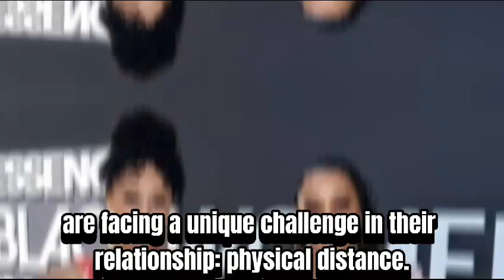Tia Mowry snubs Twin sister Tamera from her new show amid alleged Estrangement.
The Truth About Tia and Tamera Mowry's Current Relationship Status
Tia and Tamera Mowry are feuding? But WHY? | Chloe Bailey's label won't give her a budget SMH